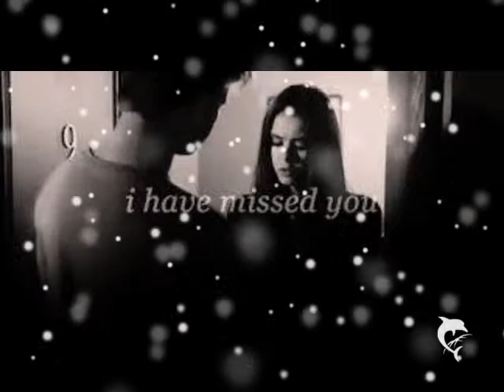Katerina and Alaric - Give me Love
Katerina Mikaelson and Alaric Saltzmann in Love. :*